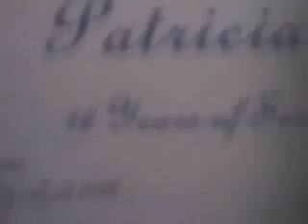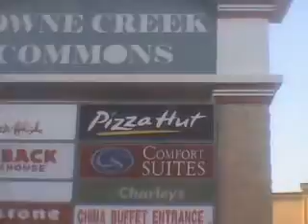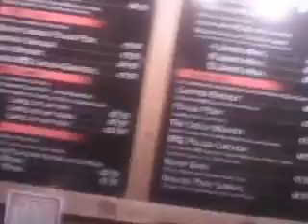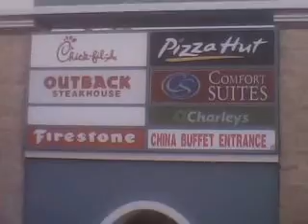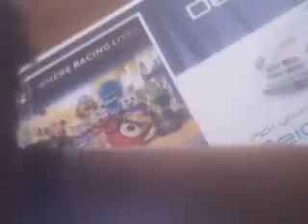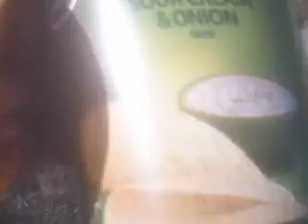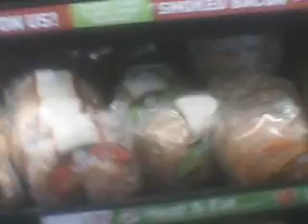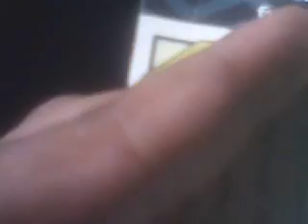camera man 2016 with 15minutes of filming to due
I created this video with the YouTube Video Editor praying In the movie i act like me in a reality film all about leaving & better the area where he be living at.
The movie has scenes from the area which he belong in & new space in which he wants to move there 1 day.
Out to find a way for himself & a family to be at there best daily.
traveling, walking, and plain ole fun the struggle is real.